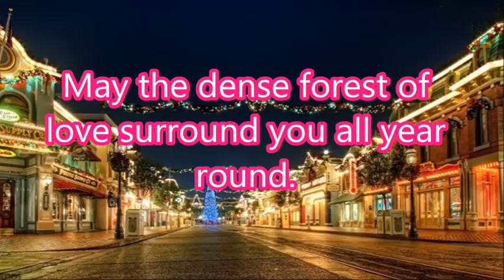Happy New Year 2017, Wishes, video download,Whatsapp Video,song,countdown,wallpaper,animation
Send this Beautiful video greeting to your near and dears to wish them Happy New Year 2017.
Happy New Year 2017 Wishes, New Year Greetings. Your Search for "New Year 2017" Ends Here. If you are looking for Beautiful, Unique, Fantastic, Latest, Popular, World's Best, New, Colourful, Exclusive, 3D Animated New Year Wishes Video, Then You are in the right place for thousands of Animated E-cards to choose in.
"Happy New Year 2017" SMS,  "Happy new year Wishes", Greetings, Quotes, New Year Whatsapp Video Full HD, Wallpapers, Images, Sayings, E-card, Video Greetings, video download, Whatsapp Video, song, countdown, wallpaper, animation